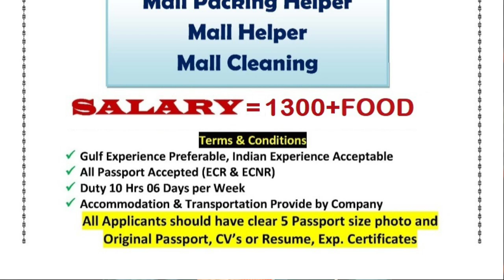Nowadays Dubai visas are not online unless you pay money. Then from where does this visa come?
IFSC CODE-SBIN0031123
GOOGLE PAY NO.9414503812
PAYTM NO.9414503812